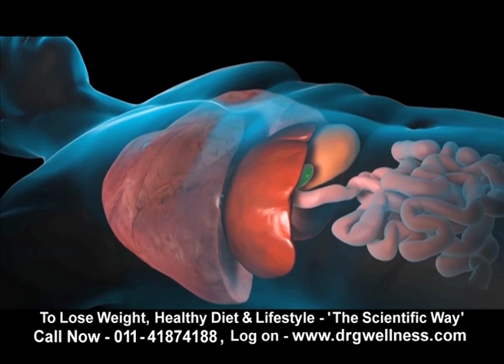Dr.G Tips for Diabetes